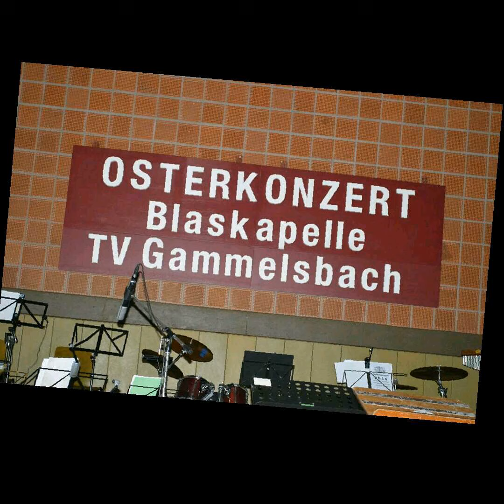Pro Rodinu - Blaskapelle Gammelsbach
Polka von Jörg Stipsits